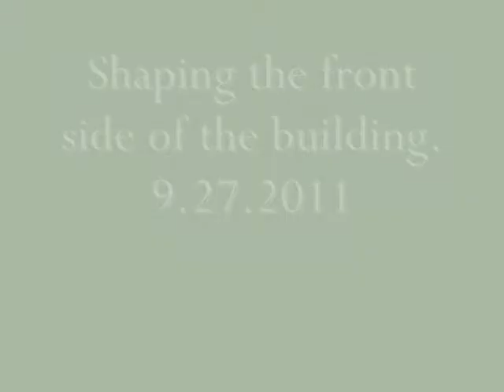Shaping the front of the building 9 27 2011